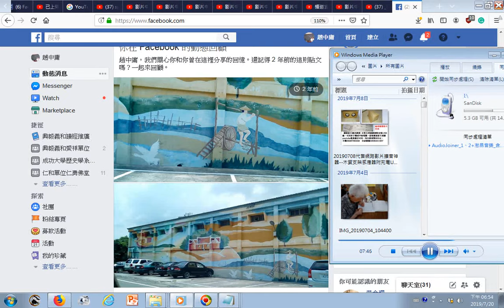201907古早台灣農夫踩水車彩色圖繪 農村景觀圖位於下營農會穀倉牆壁在農會超市南邊+music